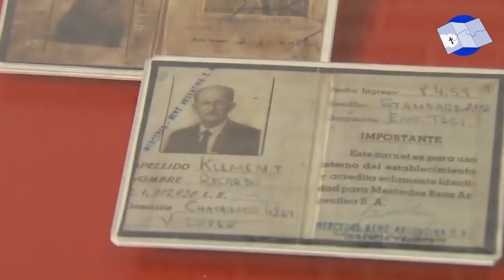Putin y la banalidad del mal • Hannah Arendt y la invasión a Ucrania